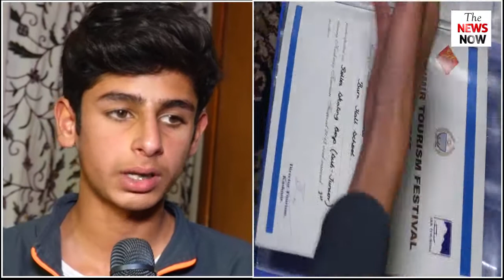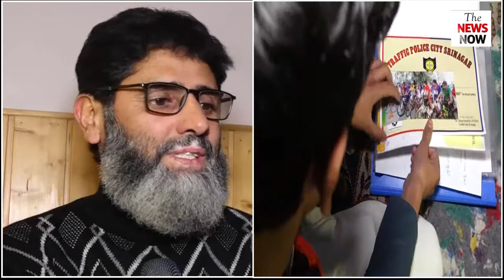Umar Iqbal Wani 11th Class Kashmir Ice Skater To Attend International Competition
Two ice skaters along with the coach of Jammu and Kashmir Ice Skating Association have been selected for an international competition scheduled to be held in January next year in Singapore.